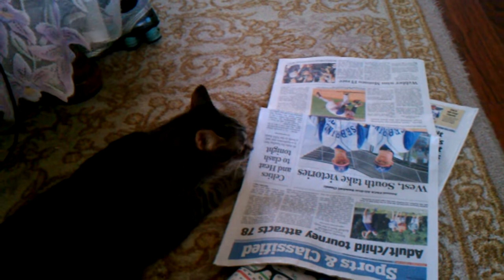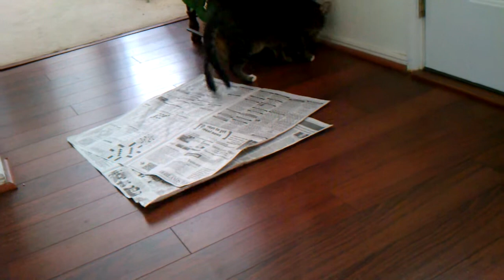My cat playing with newspaper